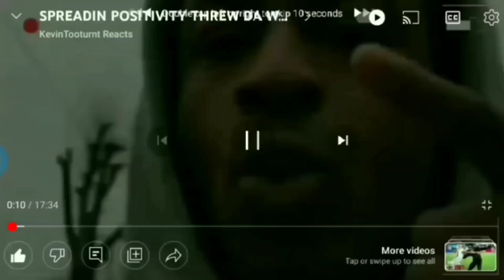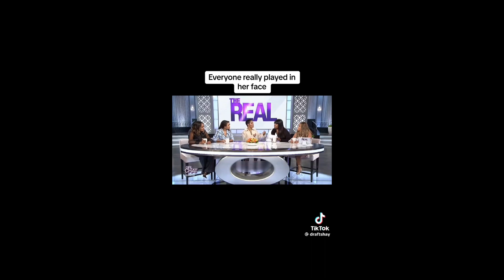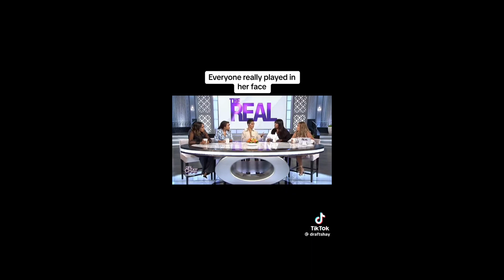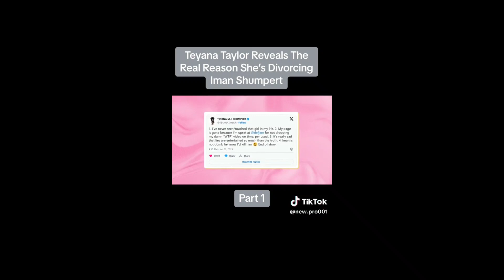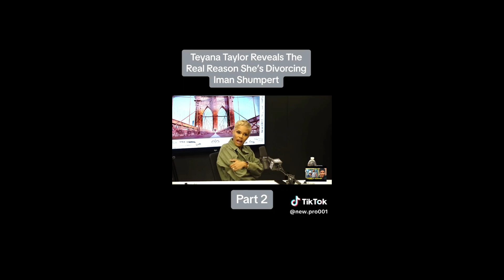IMAN SHUMPERT AN TEANA TAYLOR GOT DIVORCED AFTA 7 YEARS OVA CHEATIN ALLEGATIONS BOTH SPEAK OUT🗣💪🏾💯